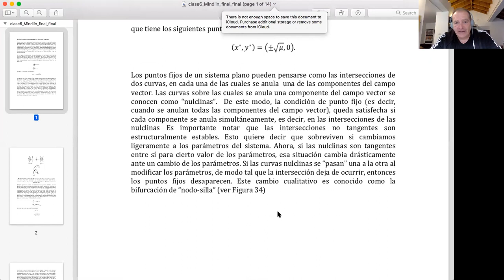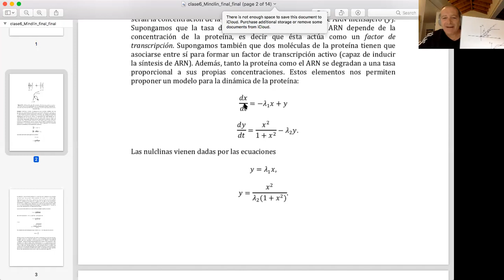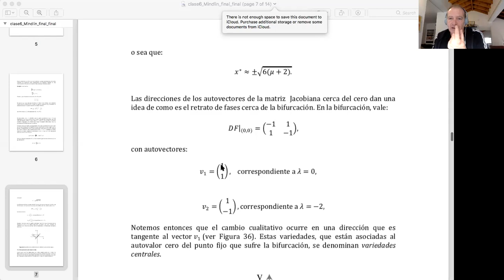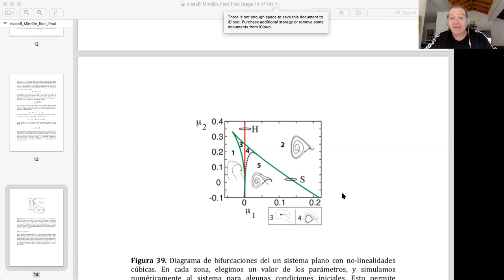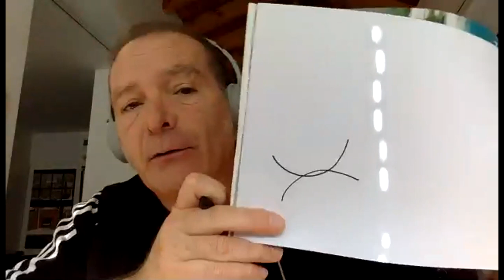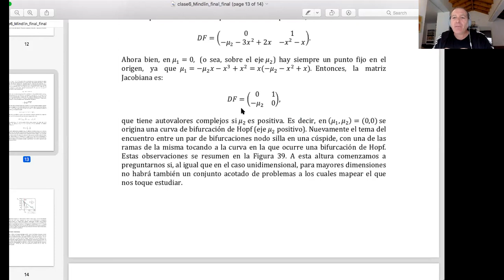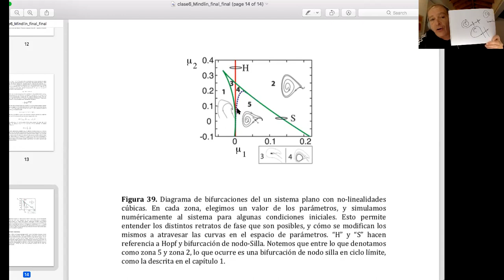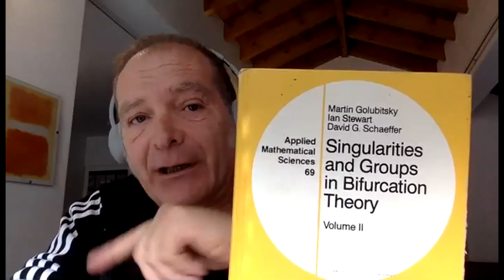Dinámica No Lineal. Clase 15-05-20. Profesor: Gabriel Mindlin